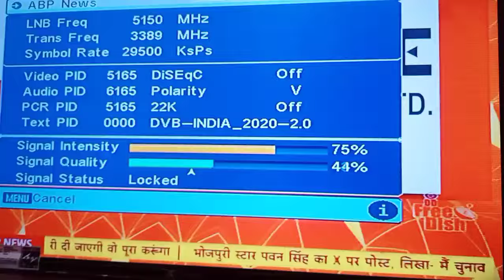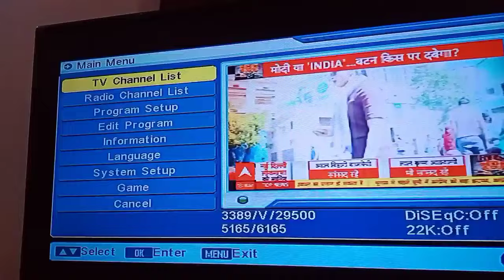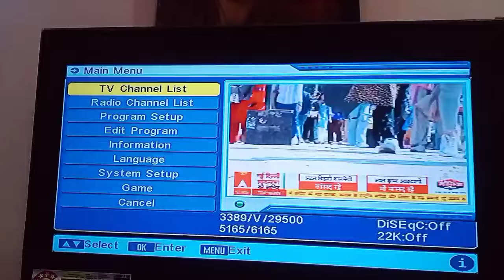DD free dish me new channel kaise laye | MPEG2 Set Top Box में Add हुये सभी बन्द हुए पुराने चैनल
Hello Friend maine is video me aap sabhi ko dd free dish me new Channel Add karne ka tarika bataya hai

dth tricks worldfree dish me new channel kaise layeswitch board connection wiringfree dish signal settingdd free dish signal settingdth signal settingfree dish no signal problemairtel dish tv signal settingfree dish tv channel settingdth new channel update 2024d2h signal settingfree dth signal settingno signal problem in dd free dishdth free dish frequency 2024dd free dish new channeltv signal kaise thik karedd free dish new update today

dd free dish,dd free dish new channel 2023,free dish me new channel kaise laye
dd free dish me new channel kaise laye 2023, 2024 me dd free dish me new channel kaise laye, free dish me new channel kaise laye dd sports, dd free dish, sanjeev scientist, free dish me new channel kaise laye